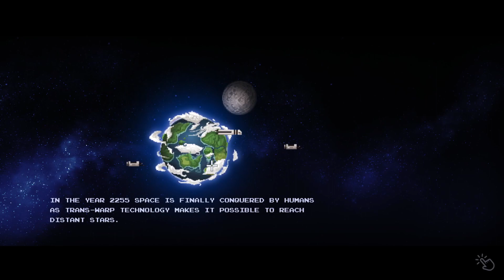Playing Every Single Game I Own: The Captain